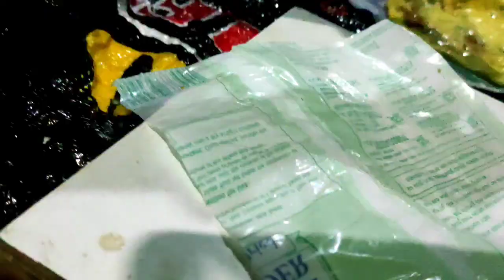ತೆಂಗಿನ ಕಾಯಿಯಿಂದ ಒಬ್ಬಟ್ಟು ಮಾಡುವ ವಿಧಾನ ಕನ್ನಡದಲ್ಲಿ|| making sweets like pancake receipe in kannada